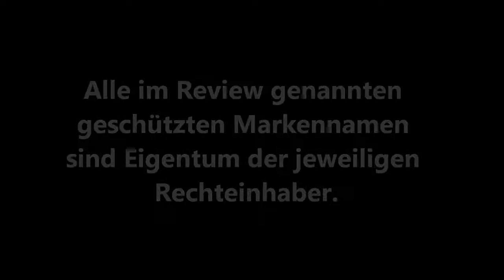RIDDICK - CHRONIKEN EINES KRIEGERS (DT Reel Heroes Steelbook) / Playzocker Reviews 2.61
Sammlerstück-Vorstellung / Verpackungs-Review

Deutscher Titel: Riddick - Chroniken eines Kriegers
Originaltitel: Chronicles of Riddick

Medium: Blu-ray
Land: Deutschland
Label: Universal Pictures Home Entertainment

Verpackungsart: Steelbook
Besonderheiten: keine

Limitiert: Ja (Stückzahl unbekannt)

Reel Heroes Steelbok Collection
Erhältlich exklusiv bei Media Markt

Vielen Dank an SO3R3N aus dem DVD-Forum für das Besorgen des Steelbooks!